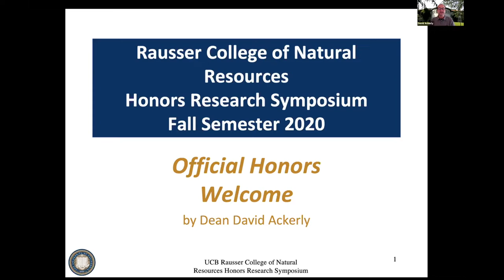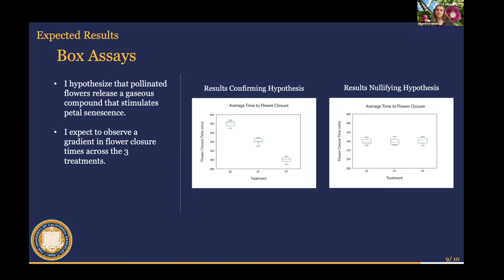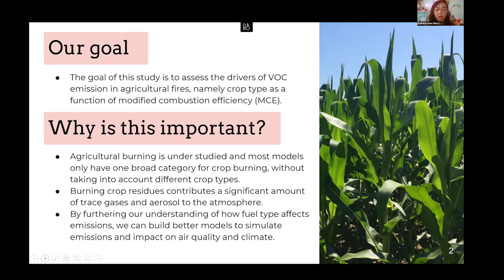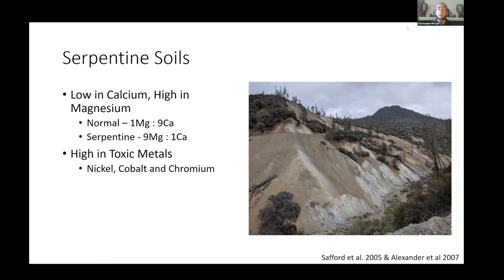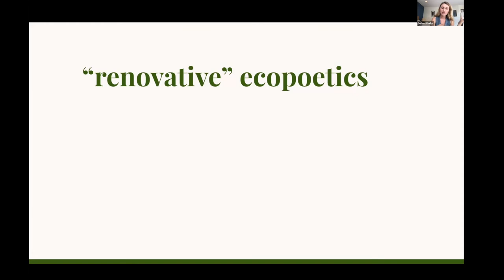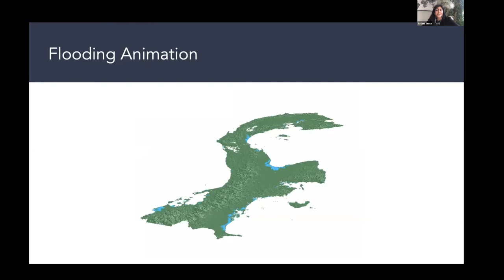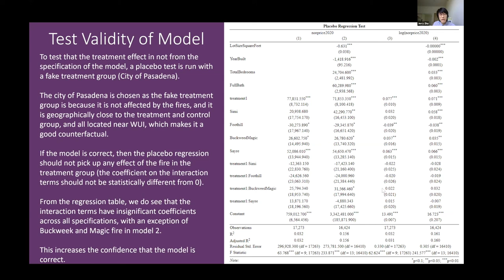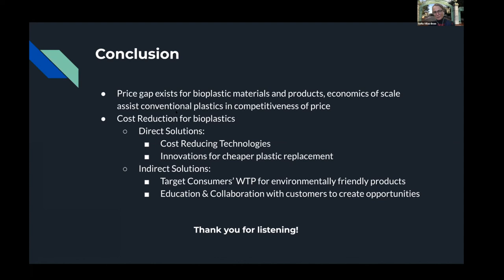Honors Symposium Fall 2020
Watch students present at the Fall 2020 Honors Symposium. This symposium features the culminating presentations of students who finished their two consecutive semesters of graded research in the program. More information about honors can be viewed at nature.berkeley.edu/honors. The symposium originally occurred on December 10th, 2020.

0:00 Introduction
8:10 Elizabeth Ordeman on Hormonal Regulation of Petal Senescence in Ipomoea purpurea
20:19 Lauren Simonian on Identification of amino acid transporters sensing protein availability in hunger neurons
32:14 Katrina Cone on VOC emissions from agricultural burning vary with crop type as a function of MCE
48:05 Chris McCarron on Population Genetics of Serpentine Endemic Leather Oak (Quercus durata)
1:02:10 Sonnet Phelps on Accommodating the Anthropocene: Conceptual Metaphor in Ecopoetics
1:17:33 Ariana Jessa on Exploring Climate Change Adaptation Pathways for the Guna Yala in San Blas, Panama
1:30:32 Jerry Zhu on A State on Fire: Effect of California Wildfire on Perceived Risks and Home Values
1:42:26 Yanling Liu on Bioplastic (Petrochemical Plastic Substitutes): Price Burden and Path to Cost Reduction

If you require captioning to access this recording, please contact Anna Hoehenrieder, Academic Advisor, at and Joe Bunik, web manager, at . Please allow 7-10 days for captioning to become available.